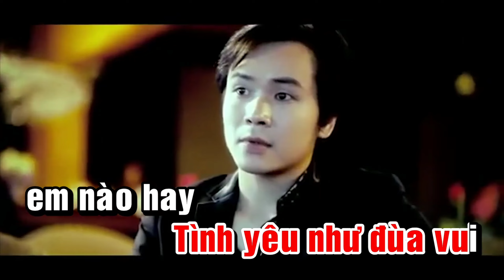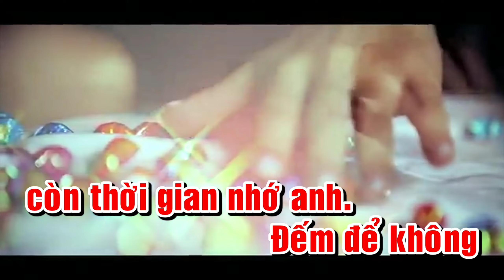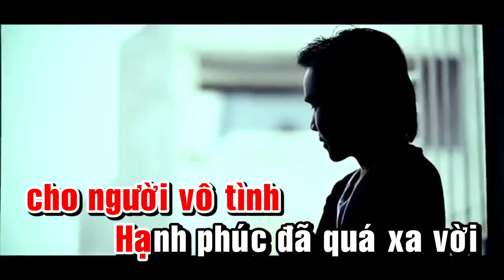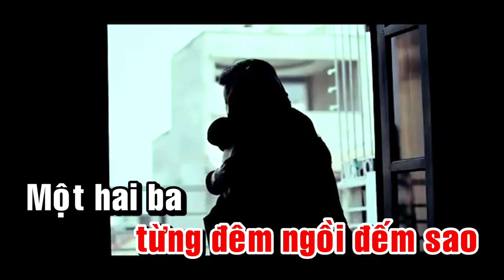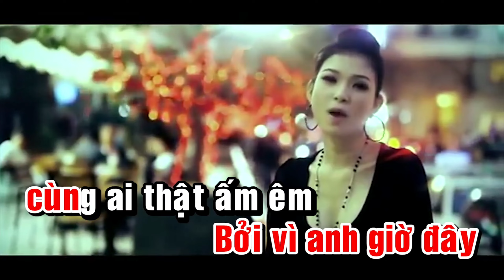QUÊN ANH BẰNG MỌI CÁCH | KARAOKE BEAT GỐC BÈ | PHẠM THANH THẢO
► Bài hát: Quên Anh Bằng Mọi Cách
► Sáng tác: Khánh Đơn
Welcome  KARAOKE VIP Channel !!!